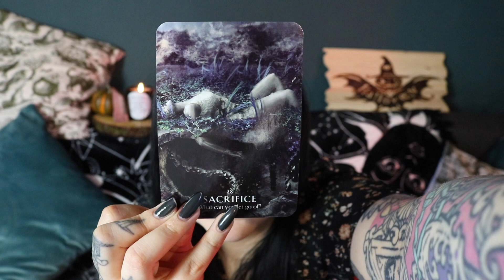Daily Reading Symbol of renewal ❤️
🌙 SandraAngelina
🔮SandraAngelinaTarot
🌈AmandaGravesen
🦋KiriCooperTarot

Leo Rising 🔥
Scorpio Moon 🦂